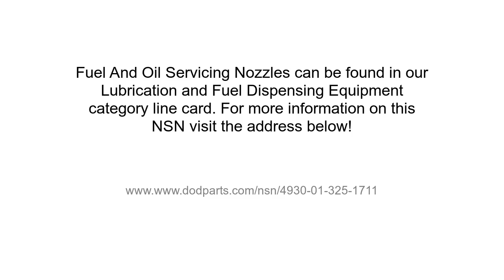NSN 4930-01-325-1711 Fuel And Oil Servicing Nozzle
NSN: 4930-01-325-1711 a Fuel And Oil Servicing Nozzle. Part Number: 64025A. This product can be located in our Lubrication And Fuel Dispensing Equipment section on our